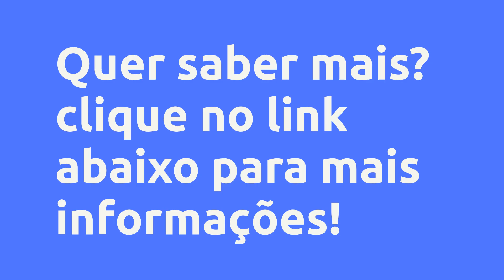CURSO DE DANÇA DO VENTRE GRAVADO NO EGITO - LIGIA PONCE , É BOM? VALE A PENA?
⭐ Curso de Dança do Ventre Gravado no Egito - Ligia Ponce , Vale a Pena?

Um pouco sobre (informações do produtor):
É um Curso Completo de Dança do Ventre, 100% online, gravado nas pirâmides do Egito, que irá te inspirar e encantar na prática de suas aulas. Onde você encontrará aulas gravadas ensinando tudo desde a postura inicial do zero até coreografias mais desafiadoras. Técnicas e passo a passo de forma simples de entender e praticar e coreografias para você já dançar desde o primeiro módulo. As aulas são rápidas, divertidas e inspiradoras, que vai mudar seu humor, dar mais disposição e ainda vai te ajudar a se sentir mais linda e sensual. E o mais especial, gravado com as pirâmides do Egito de fundo para te inspirar ainda mais.

Vantagens:

-Acesso Imediato
-Pagamento Seguro
-Várias Formas de Pagamento
-100% Online

Conteúdo:

Pesquisas mais frequentes:
⭐ Curso de Dança do Ventre Gravado no Egito - Ligia Ponce , Vale a Pena? é bom?
⭐ Curso de Dança do Ventre Gravado no Egito - Ligia Ponce , Vale a Pena? vale a pena?
⭐ Curso de Dança do Ventre Gravado no Egito - Ligia Ponce , Vale a Pena? onde comprar?
Ligia Ponce  é confiável?
Quem é Ligia Ponce ?